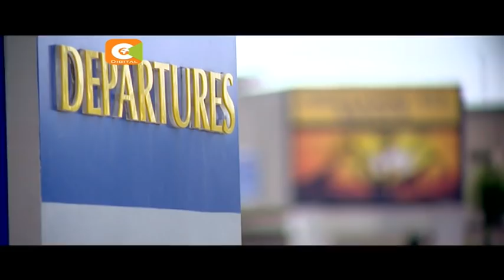Safari za ndege za moja kwa moja hadi Marekani kuanza Oktoba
Kwanzia tarehe 28 mwezi Oktoba mwaka huu, wakenya wataweza kusafiri  moja kwa moja  hadi nchini Marekani kwa kutumia ndege. Hii inafuatia hatua ya kampuni ya Kenya Airways kutangaza kuanza rasmi kwa safari hizo ifikapo tarehe hiyo.